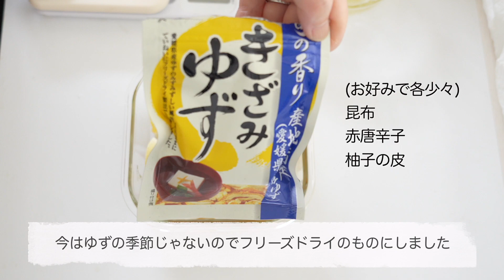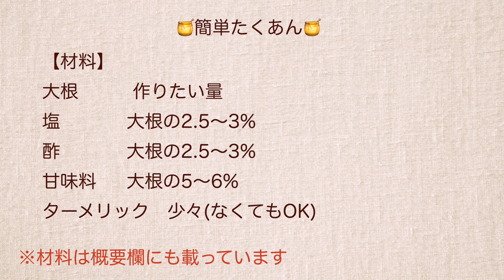器に入れるだけ！「自家製たくあん」大根適量と家庭にある調味料で超簡単！たくあんの作り方でたぶん一番簡単! 薄味でも美味しい💕しかもジップロック不要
本物のたくあんは何日も日干ししたり作るのが大変ですよね…かといって塩漬けして作る簡単と言われている方法もなかなか面倒なので、いきなり漬け込んで３日後にはもう食べられるこの方法を考えました。
作るのは面倒だけど、市販品は添加物が気になる…という方に! ぜひ試してみてください🤗
ジップロックなしで手持ちの容器でできるのもポイントです。

【材料】
大根　　　作りたい量
塩　  　　大根の2.5〜3%
酢 　    　大根の2.5〜3%
甘味料 　 大根の5%〜6%
(砂糖・はちみつ・ラカントなど)
ターメリック　少々(なくてもOK)

(お好みで各少々)
昆布
赤唐辛子
柚子の皮

関連動画
袋に入れるだけ！「自家製たくあん」大根１本と家庭にある調味料で超簡単！たくあんのアレンジ料理も紹介！

もう買わんでいいやん！1本100円の大根で超簡単♪美味しい自家製たくあん

【自家製たくあん】　一度は作ってみて！　仕込み10分　冷蔵庫で寝かせておくだけ。